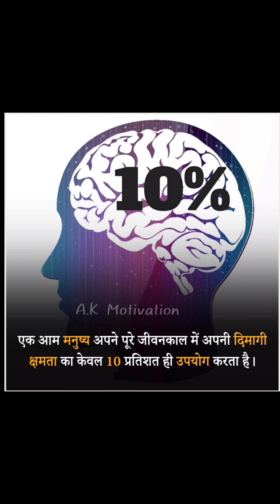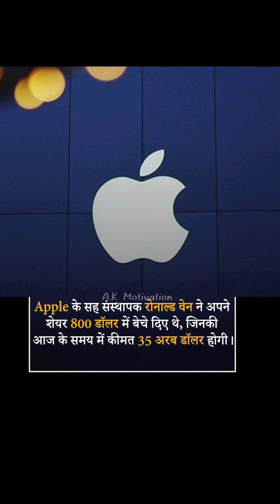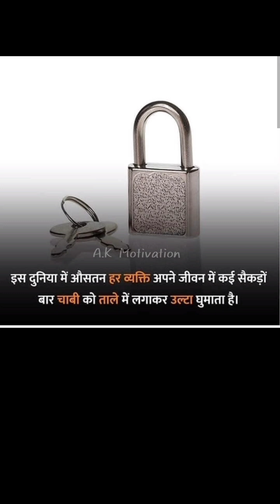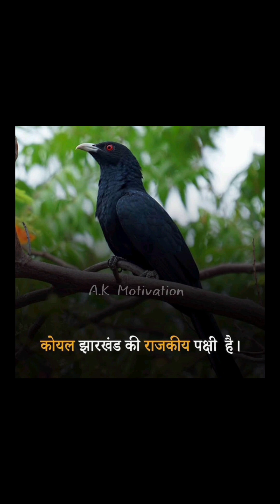20 Interesting Facts || Motivation Video || A.K Motivation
Interesting Facts

These examples have been automatically selected and may contain sensitive material that does not reflect the opinions or policies of Collins or its parent company, HarperCollins.
We are the source of feedback